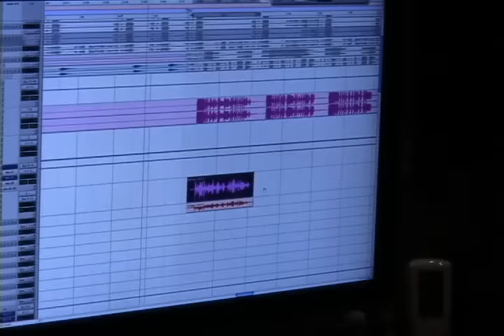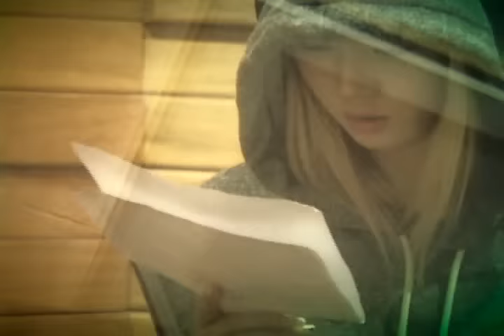4minute (포미닛) - superstar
4MINUTE- SUPERSTAR